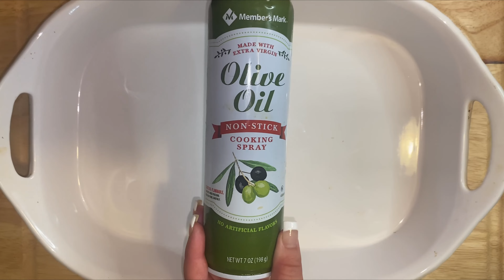BBQ Chicken Sliders on Hawaiian Rolls | Step by Step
✨Welcome back to Simply Easy Cooking, your go-to channel for effortless and delectable recipes! 🔥 Today, we're taking it easy with our trusty crockpot and whipping up a mouthwatering delight: BBQ Chicken Sliders! 🍔🍗 Join us as we show you how to create these irresistible sliders, simmered to perfection in the crockpot for tender, flavorful bites. Get ready for a taste sensation that will have you coming back for more! 💥 So, grab your apron and let's get cooking with convenience! 🎉🍽️"

🛒Ingredients:
3 Chicken Breast
1 1/2 Cups of BBQ Sauce
1 Diced Onion
1 tbsp Worcestershire Sauce
1 tbsp Olive Oil
2 tbsp Brown Sugar
1/2 Cup Melted Butter
2 tsp Minced Garlic
2 tbsp Parsley
Hawaiian Rolls
Cooking Spray
Pepper Jack Cheese
Slice Purple Onion

🧑‍🍳Directions:
1. In a crockpot, mix together BBQ sauce, diced onion, Worcestershire sauce, olive oil and brown sugar
2. Add in the chicken breast and mix it all together
3. Cover on high for 4 hours
5. Once chicken is cooked, shred the chicken inside the crockpot and set aside
6. In a small bowl, mix together melted butter, minced garlic and parsley and set it aside
7. Preheat oven to 350
8. In a casserole dish, spray it with cooking spray and lay out the bottom buns of the Hawaiian rolls
9. Spread the BBQ chicken out onto the bottom of the buns evenly, top it off with pepper jack cheese and sliced purple onions
10. Place top buns on and brush the buns with melted butter mixture
11. Bake it in the oven for 20 mins
12. Once done, let it cool off for about 5-10 mins
Enjoy it with a delicious side salad or coleslaw!🥗

Let's spread joy, one recipe at a time! Stay happy and keep cooking! 😊🌟